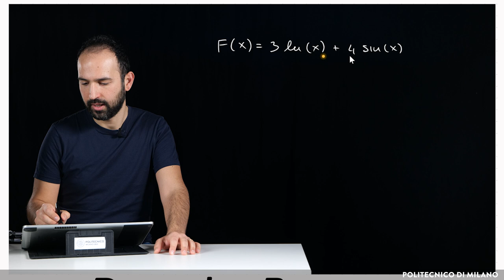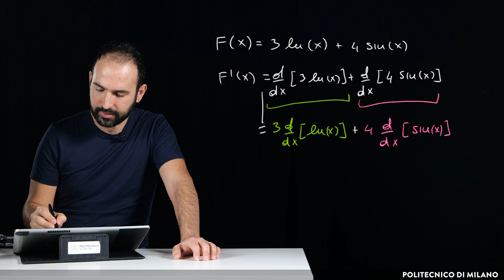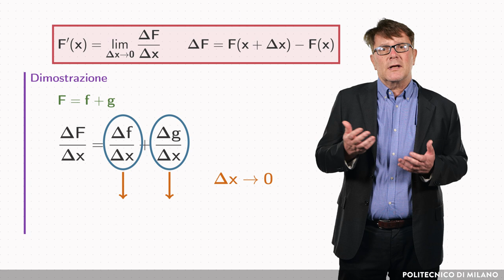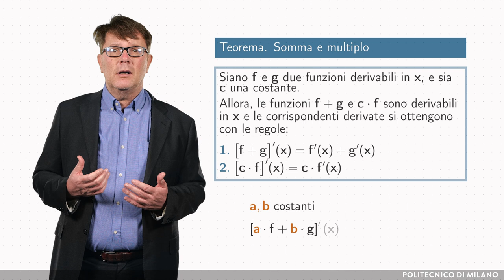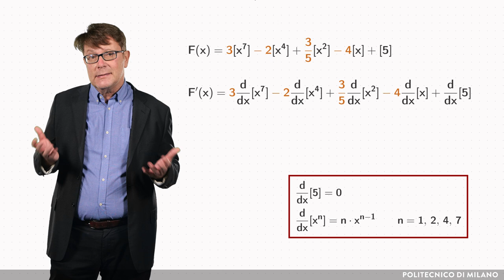Derivata della somma (Giulio Magli e Domenico Brunetto)